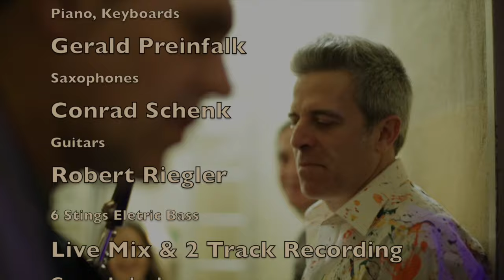Meu 7 Neu HD 720p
Fernando Paiva Group playing the Composition Meu 7 from Fernando Paiva. Fernando Paiva Drums Percussion Vocals Compositions Arrangements Sabri Tulug Tirpan Piano Conrad Schrenk Coral Sitar
Gerald Preinfalk Alto Sax Robert Riegler 6Strings E-Bass